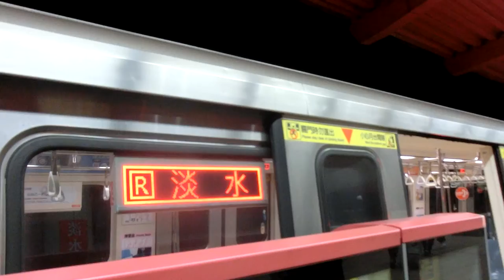|安哥生活日誌| [台北捷運] C301推進器改裝車 往R28淡水 031/032 R28淡水進站